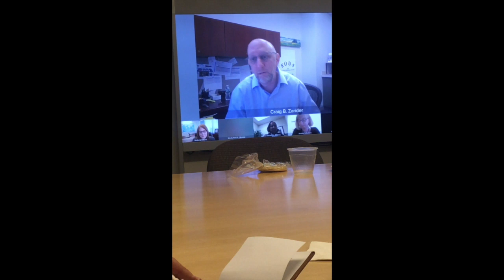Brenda Schreiber's Retirement Party PART 4